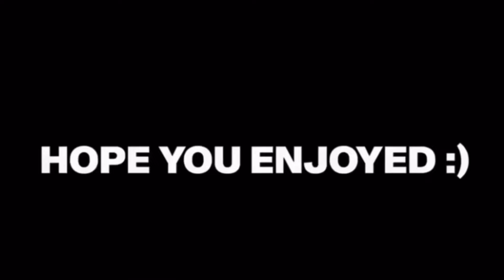The Dentist is Trying To Take All My Teeth Out!😱 **I CAN’T BELIEVE THIS**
Thanks